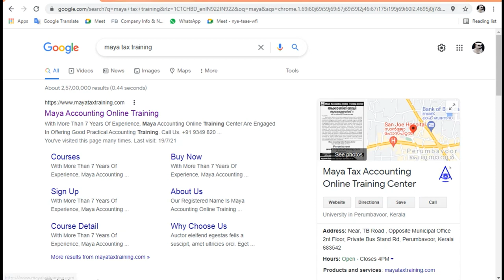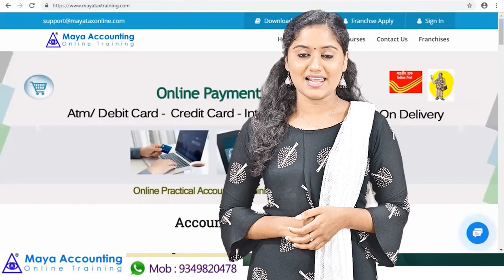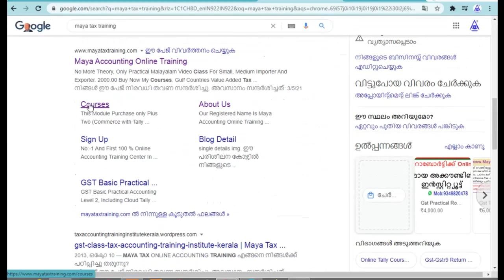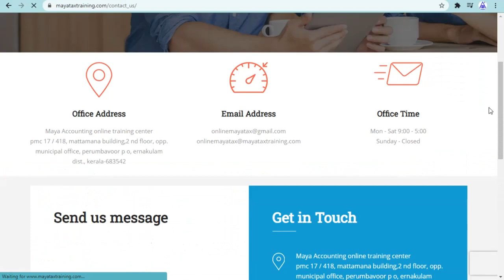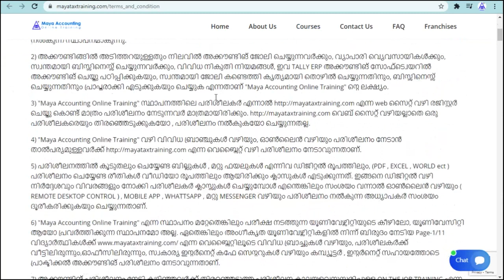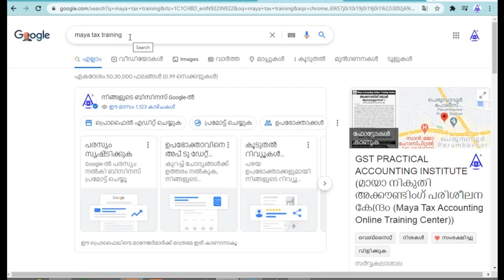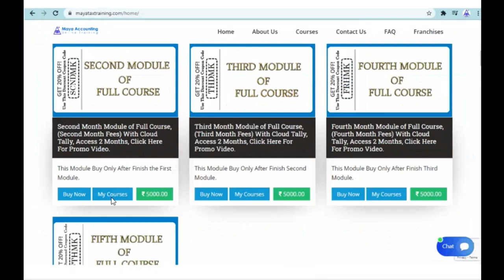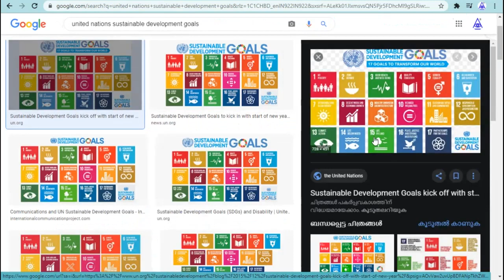Gst Online Course , ,Tally Online Course , Accounting Online Courses in Alappuzha